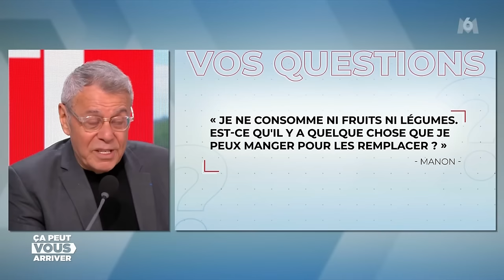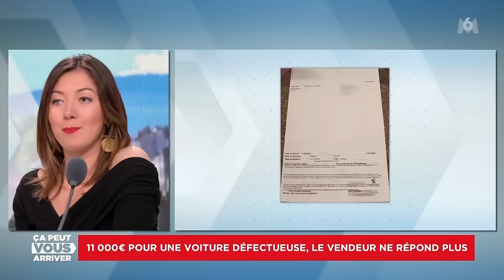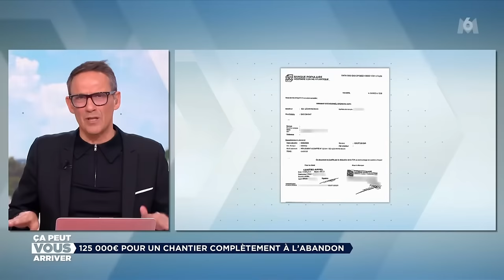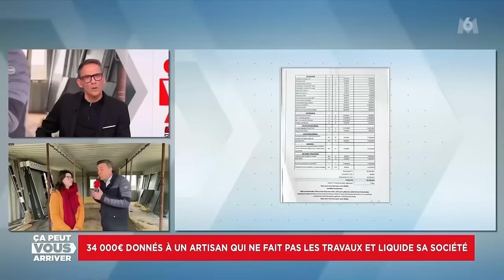Ca Peut Vous Arriver M6 02 04 2024 Hd